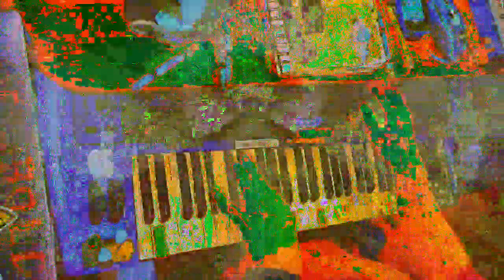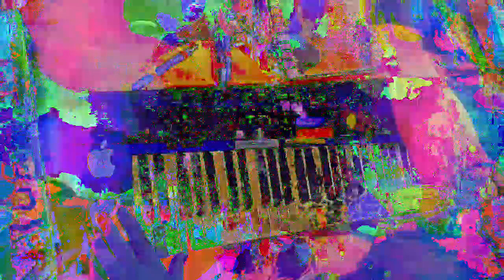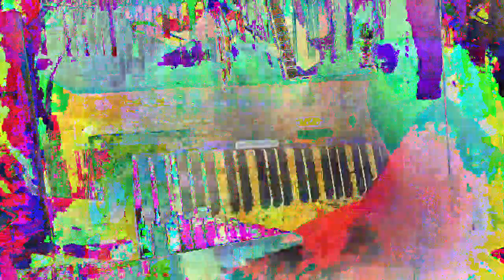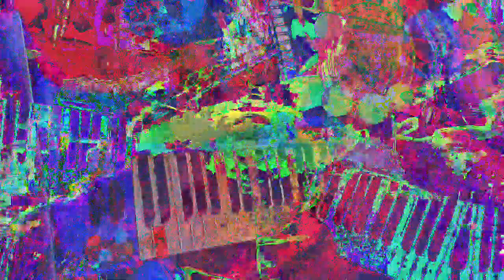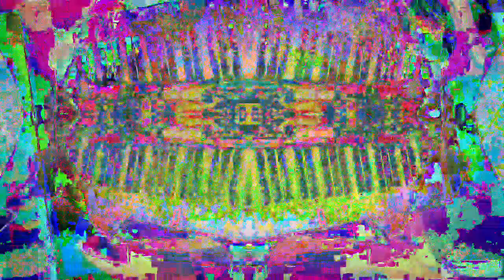[EPILEPSY WARNING] Movie 23 01 14 03h34m53s